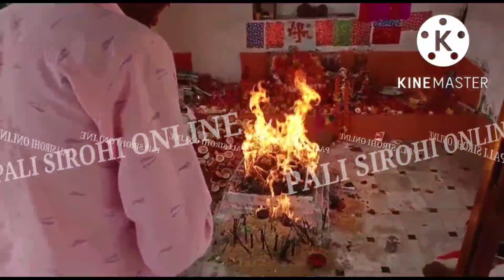सेना में तीन दिवसीय नाग देवता मेल हुआ सम्पन्न